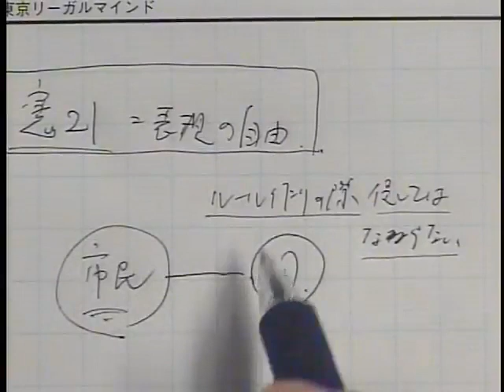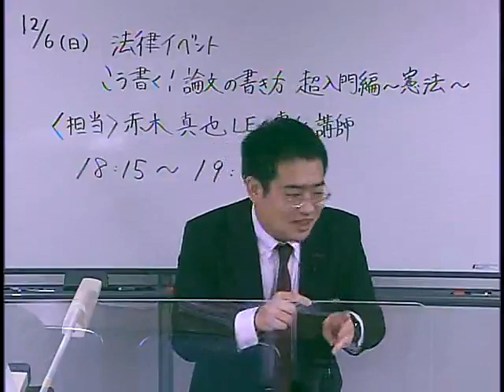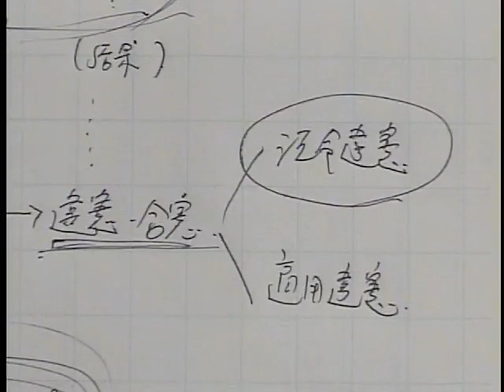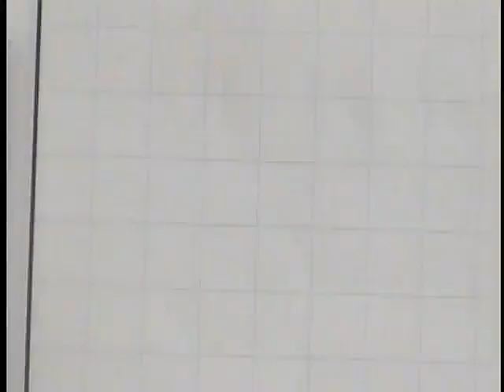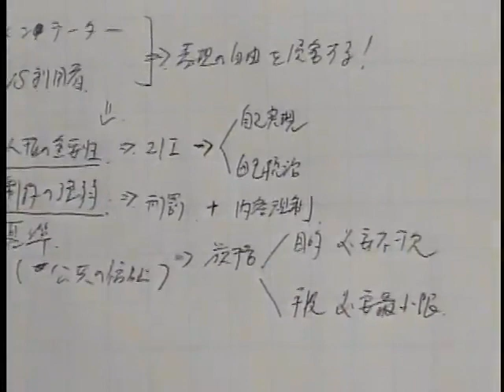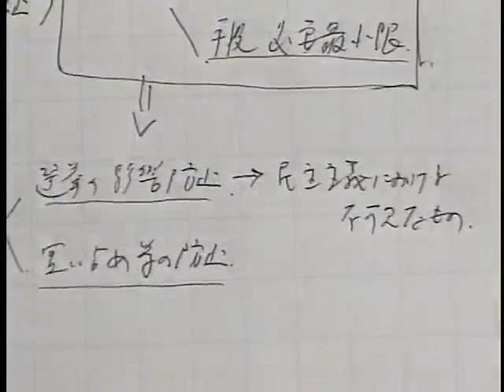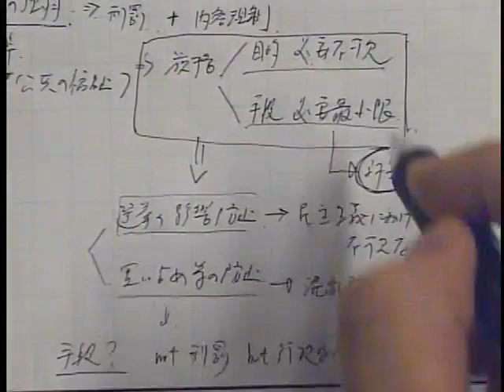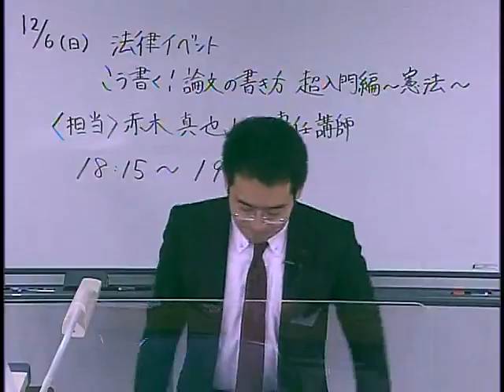【司法試験入門講座】こう書く！論文の書き方超入門講座～憲法～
京都大学法学部卒業。弁護士。京大、司法試験ともに一発合格。
入門講座赤木クラス開講以降2015年から、予備試験合格者を毎年輩出中！

赤木講師の公開講座、講義体験をもっとしてみたい方はこちらから⇒